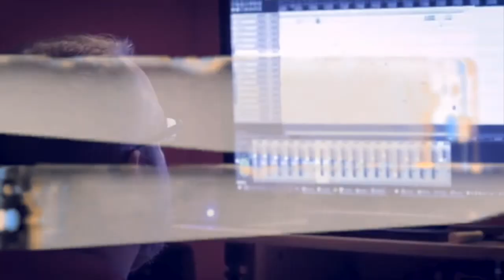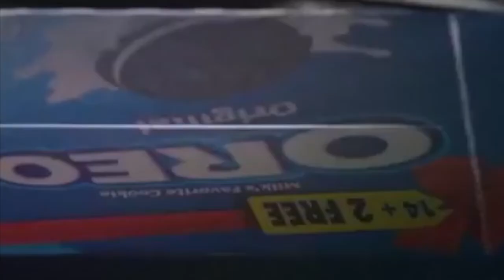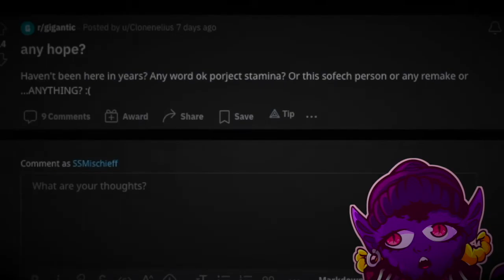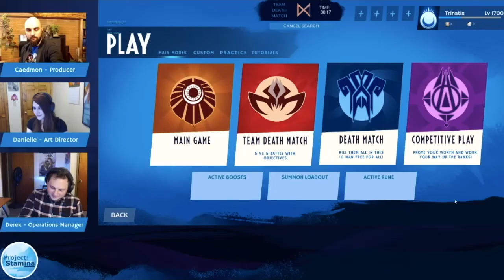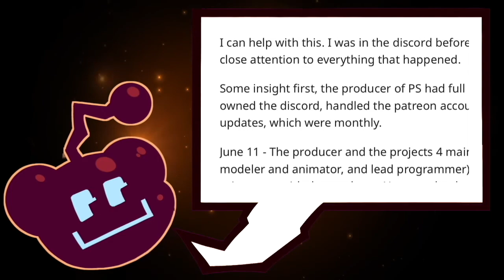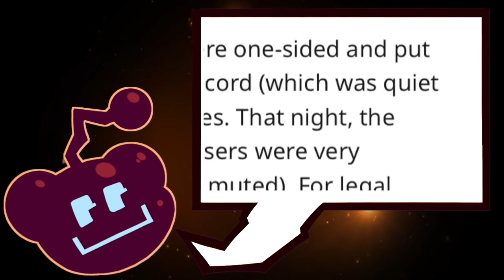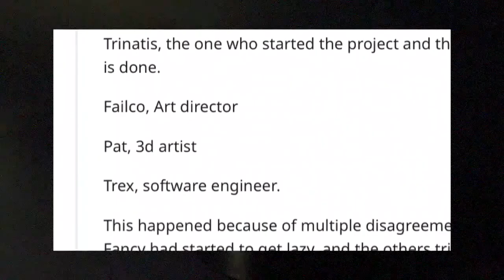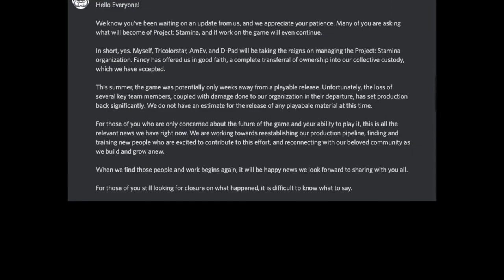Gigantic: A Game That Will Never Die (Gigantic,Project Stamina) || Devil's Advocate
This video is a small video essay covering the death of a beloved indie game,  Gigantic, and the impact it has left on the people it's touched. I hope you take something meaningful from this video!

Content
0:00 Gigantic Section
6:35 Project Stamina Sect.
14:54 Conclusion